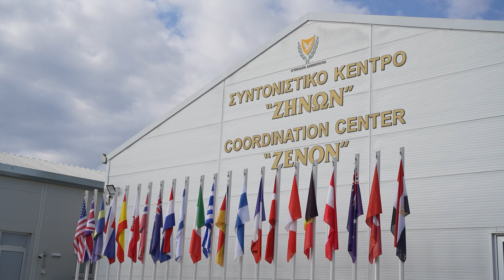Πλάνα από την πολυεθνική άσκηση «Αργοναύτης 2024»